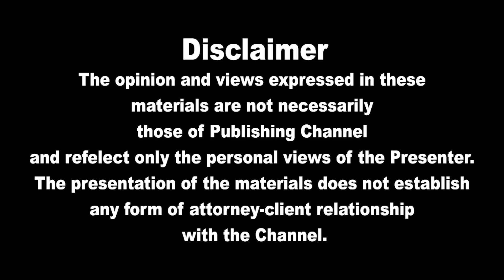இன்றைய தலைப்புச் செய்திகள் 03.01.2022|Today Hedlines News